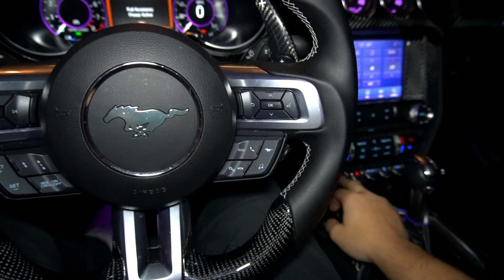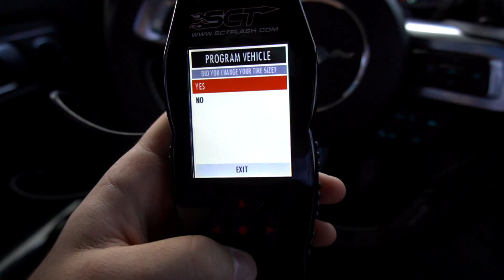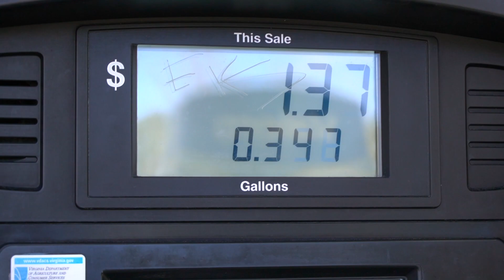HE'S COMING BACK!? I Made a BET with Minion 5.0!!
When it comes to a Mustang GT being on E85 and winter time, it's typically not a great mix.. I had to put my 2020 Mustang GT BACK on 93 octane tune and I have to admit, it's slower than ever and feels disgusting... Once spring hits, Hades 5.0 will be back and ready for some action! Until then, ima freeze.

Shoot us an email and let's work!!

Huge thanks to EOS for joining the DBPSQUAD!!